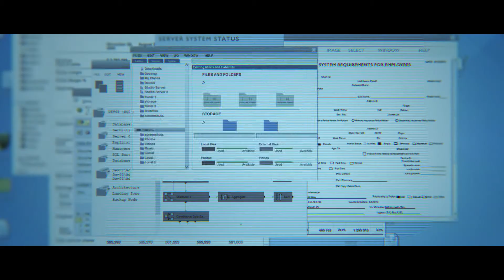HP Printers: The Fixer - Funny Business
Don't fall victim to hackers, stay ahead of them with HP's secure printing solutions.